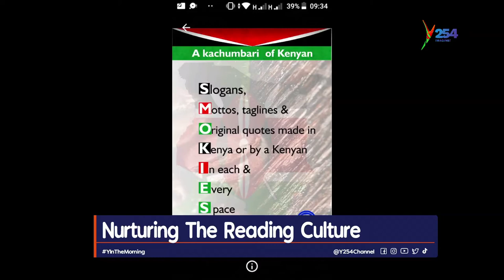Nurturing a Positive Reading Culture Among Kenyans , With M.D Njiru .